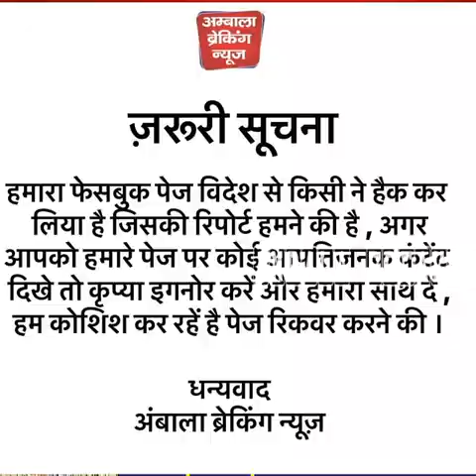GOLDEN TEMPLE में युवती और सेवादार के बीच क्यों हुई झड़प